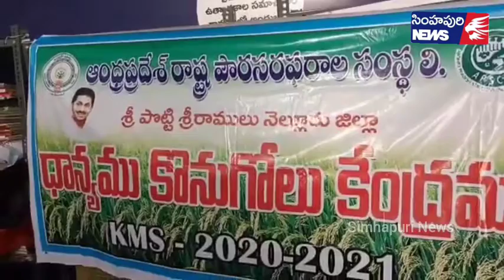సంగం మండల కేంద్రంలోని దాన్యం కొనుగోలు కేంద్రం ప్రారంభించిన...వైసీపీ మండల కన్వీనర్ రఘునాధ రెడ్డి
సంగం మండల కేంద్రంలోని స్థానిక రైతు భరోసా కేంద్రం లో వ్యవసాయాధికారి శ్రీహరి దాన్యం కొనుగోలు కేంద్రం ప్రారంభం కార్యక్రమాన్ని నిర్వహించారు .ఈ కార్యక్రమానికి ముఖ్యఅతిథిగా వైసీపీ మండల కన్వీనర్ రఘునాధ రెడ్డి పాల్గొని కొనుగోలు కేంద్రాన్ని ప్రారంభించారు. రైతులు తప్పనిసరిగా కొనుగోలు కేంద్రాలు సద్వినియోగం చేసుకోవాలని వారు సూచించారు. అదేవిధంగా రైతులు   ఈకేవైసీ తప్పనిసరిగా చేయించుకోవాలని సూచించారు. ఈ కార్యక్రమంలో  ఆర్ బి కే సిబ్బంది, రైతులు పాల్గొన్నారు.